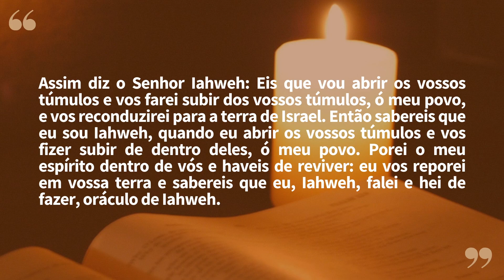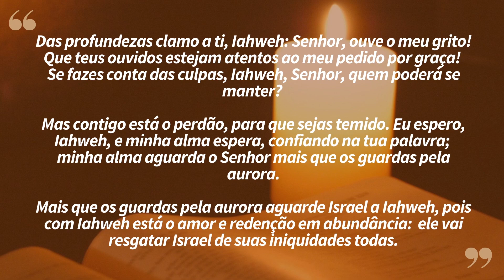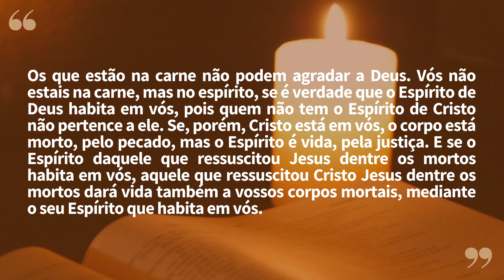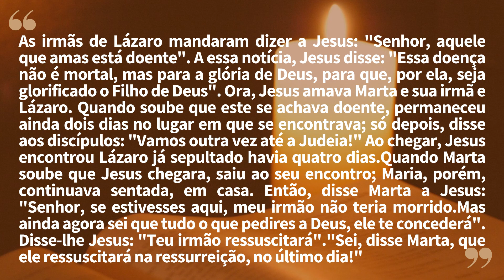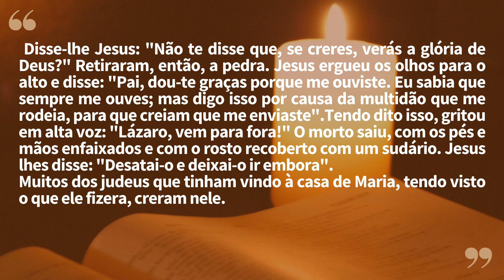"Eu creio que tú és o Cristo, o filho filho de Deus" | Lectio Divina 26/03/2023